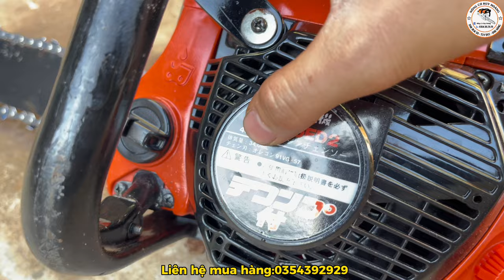25/1 Lô Máy Cưa Xích VIP Nhật Bãi : STIHL, ECHO, MAKITA, TANAKA, HITACHI...|0354392929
-25/1 Lô Máy Cưa Xích VIP Nhật Bãi : STIHL, ECHO, MAKITA, TANAKA, HITACHI...
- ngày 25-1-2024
-luật máy cưa chuyên cung cấp lô máy cưa xích , các dòng máy cưa xích nhật bãi ,các lô máy cưa xích nhật bãi tuyển lựa trực tiếp và rất nhiều những máy nông nghiệp.
lô máy cưa xích 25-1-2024 gồm các dòng máy:
STIHL
ECHO KIORITZ
SHINGU
MAKITA
TANAKA
HITACHI...